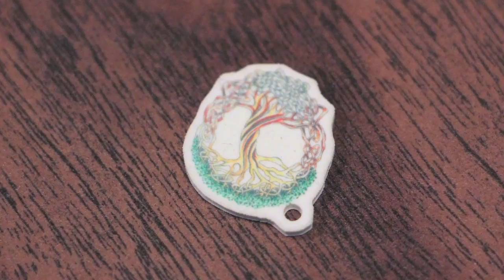WTC - Interconnectedness - March 18, 2015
We're back at Five Oaks for another We The Church youth retreat with Cindo!

Cindo Peterson, a youth minister with Trillium United Church in Cambridge, gives us the tour of the "Interconnectedness" Avodah event that took place over March 18th and 19th.

Trails were cleared, crafts were created, games were played, food was eaten and friends were made - all of it while worshipping in the beautiful, natural setting of the Carolinian forest surrounding Five Oaks Christian Retreat Centre near Paris, Ontario.